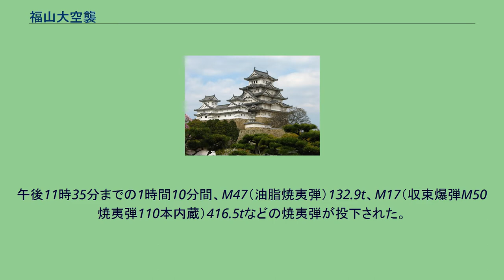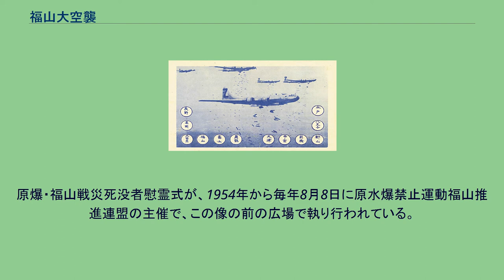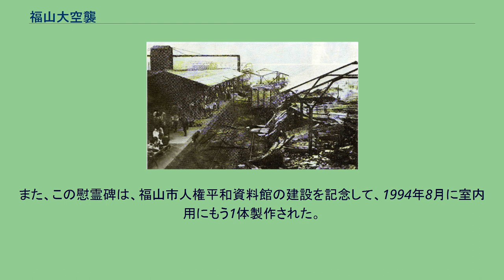福山大空襲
1945年8月1日に日本全国の都市に投下されたアメリカ軍による空襲を予告する伝単。
画面左下2番目には「福山」の文字が見える 福山大空襲（ふくやまだいくうしゅう）は、第二次世界大戦（大東亜戦争）末期の1945年8月8日深夜に広島県福山市や深安郡深安町など周辺部が受けた空襲である。
福山城月見櫓付近から撮影された焼け野原になった福山市街 米占領下のマリアナ諸島テニアン島の基地より発進したアメリカ陸軍戦略航空軍所属のB-29爆撃機91機が、南方海上箕島上空から福山市に飛来。
午後10時25分、1発の照明弾が船町上空で炸裂。
午後11時35分までの1時間10分間、M47（油脂焼夷弾）132.9t、M17（収束爆弾M50焼夷弾110本内蔵）416.5tなどの焼夷弾が投下された。
沖野上、奈良津、木之庄方面に火柱が上り、市役所、警察、駅、学校など、主な建物は瞬く間に焼け落ちた。
国宝（旧国宝）福山城天守も崩れ落ちた。
空襲が始まると多くの市民は郊外に避難をしたが、防火活動に従事した人々、原子爆弾に対する防御として防空壕から離れなかった人々、逃げ場を失った人々など、354人が死亡した。
当時の福山市にあった火薬原料を製造していた日本火薬（現在のポートプラザ日化にあった旧日本化薬福山工場）・爆撃照準器などを製造していた三菱航空機（現在の三菱電機福山製作所）・帝国染料などの軍需工場、帝国陸軍歩兵第41連隊司令部及びその付属施設、帝国海軍福山海軍航空隊が主要な目標とされた。
夜明けとともに、幹線道路の確保、戦災者の救護、遺体処理作業などが始まったが、その活動が終わったのは9月6日であった。
空襲で焦土と化した福山市街 被災した国鉄福山駅 死者354人　重傷者122人、軽傷者742人、焼失家屋数10,179戸、被災者数47,326人（当時の福山市の人口58,745人の約81%）、市街地の約80％にあたる314ヘクタールが焼失した。
また、当初は昼間の爆撃が計画されていたが、出撃時の事故で滑走路が使用できなくなったため、夜間爆撃に変更された。
市内には陸軍や海軍配置の複数の高射砲などが配置されており反撃したが戦果はなかった。
福山大空襲の慰霊碑　母子三人像 1969年、当時の福山市議会議長から慰霊碑建立の発議があり、市制55年記念事業として、1972年3月に福山市中央公園内に建立された。
この慰霊碑は「追憶」と命名されており、空襲から逃げ惑う母子3人の銅像である。
この像のモデルは翌日に田んぼで火に撒かれ絶命していた母子3人である。
原爆・福山戦災死没者慰霊式が、1954年から毎年8月8日に原水爆禁止運動福山推進連盟の主催で、この像の前の広場で執り行われている。
なお、公園整備により2008年に周辺が新調された。
なお空襲の慰霊碑の隣には広島原爆の慰霊碑も建立されているが、これは8月6日の広島市への原子爆弾投下の救援のために福山市駐留の部隊や勤労奉仕の市民が向かい、入市被爆の犠牲になった者が少なくなかったためである。
また、この慰霊碑は、福山市人権平和資料館の建設を記念して、1994年8月に室内用にもう1体製作された。
同館において、空襲の被害についての展示が行われている。